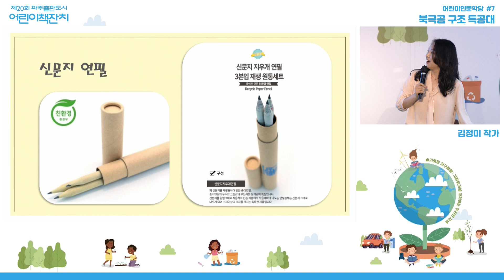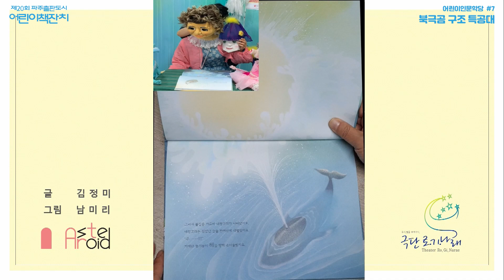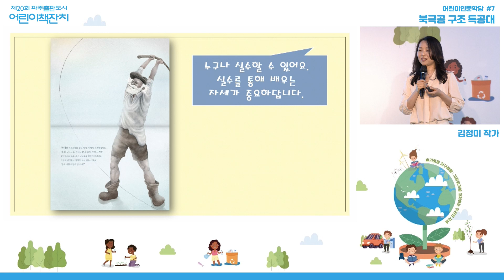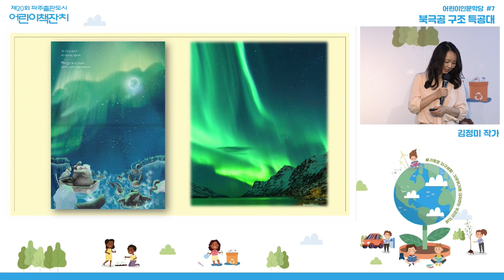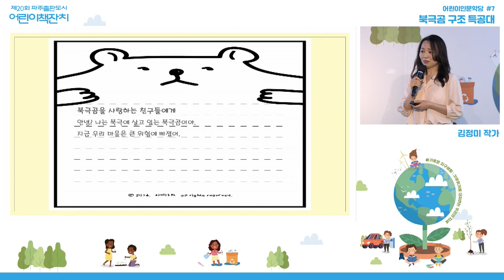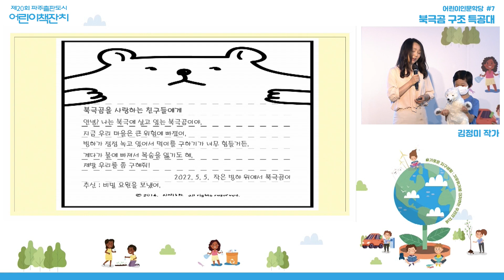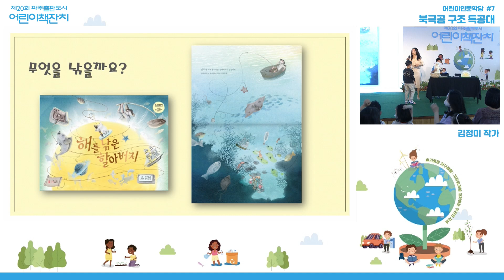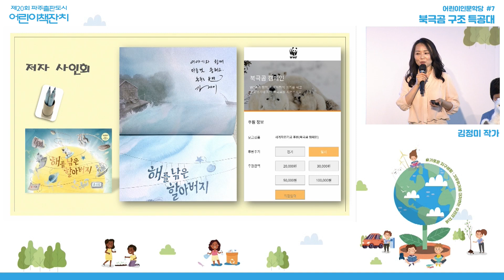[제20회 파주출판도시 어린이책잔치] 어린이인문학당 #7. 북극곰 구조 특공대! - 김정미 작가와의 만남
[제20회 파주출판도시 어린이책잔치]
#7. 북극곰 구조 특공대!
김정미 작가와의 만남⠀
그림책 '해를 낚은 할아버지'를 읽고, 지구온난화로 빙하가 녹아서 위기에 처한 북극곰을 구하는 방법을 알아본다.
📌해당 영상은 2022.5.5(목)~5.8.(일) 진행되었던 제20회 파주출판도시 어린이책잔치 어린이날 행사입니다.
· 일시 : 2022년 5월 5일(목) ~ 5월 8일(일)
· 장소 : 아시아출판문화정보센터 등 파주출판도시
· 테마 : 기후위기와 환경
· 주제 : 슬기로운 지구생활 – 기후위기에 대처하는 우리들의 자세
· 주최 : 출판도시문화재단
· 후원 : 문화체육관광부, 파주시, 한국출판문화산업진흥원, 경기콘텐츠진흥원
· 협력 : (사)국제아동청소년연극협회(ASSITEJ Korea), (사)부산국제어린이청소년영화제, 어린이날100주년기념사업단
파주출판도시 어린이책잔치는 매년 어린이날,
출판인들이 직접 준비하는 '어린이를 위한 책 놀이터'입니다.
어린이들의 책 읽는 즐거움을 위한
작가와의 만남, 책 만들기 체험, 동화 낭독극,
미니 콘서트 등 책을 기반으로 하는
다양한 콘텐츠를 개발, 전파하고 있습니다.
아낌없는 사랑과 관심을 보내주시고
언제든 아름다운 파주출판도시를 방문해주세요🌏🗯
출판도시문화재단 아시아출판문화정보센터 파주출판도시 파주출판단지 파주 지혜의숲
서울근교 가볼만한곳 드라이브 출판사 편집자 에디터 브이로그 문화재단 축제 어린이 인형극